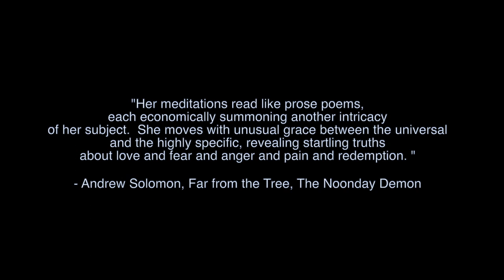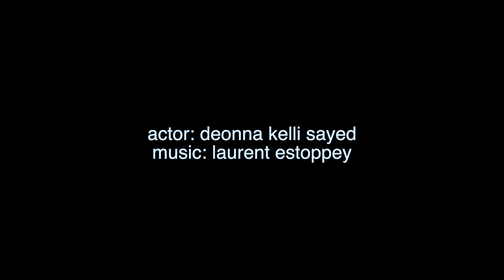Disgust: A Memoir Trailer 1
Disgust: A Memoir by Stephanie Grant
Scuppernong Editions   GSO  NC
Actor: Deonna Kelli Sayed  Director: Steve Mitchell